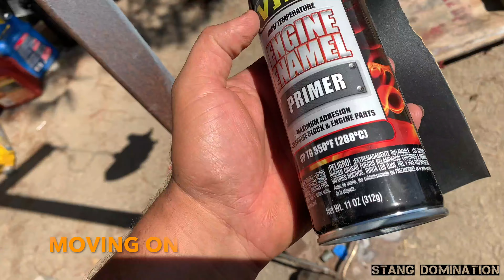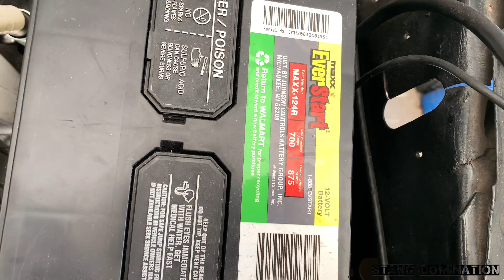NO MORE LEAKS ON THE TITANIC PT.22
Found a few more leaks but got all the leaks situated finally. Should not be a drip anymore. Just might have to check up on the rack in a few days but everything else is good. Closer to being complete with this and I’m SUPER excited